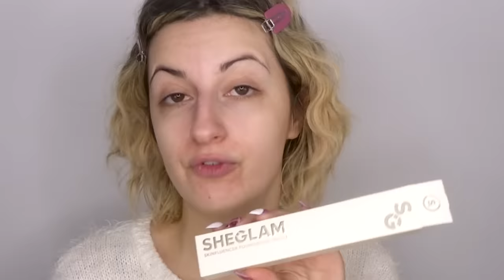MI TRUCCO SOLO CON I PRODOTTI DI SHEGLAM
Avevo tantissimi prodotti di Sheglam da provare... perchè non farci un total look? Che ne pensate? :)

Ciao sono Arianna! Conosciuta come arienne.makeup su Tiktok 💖